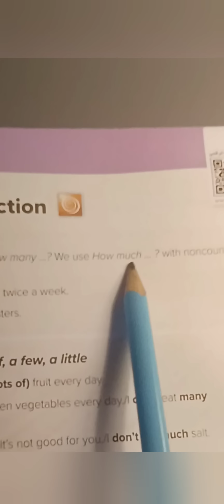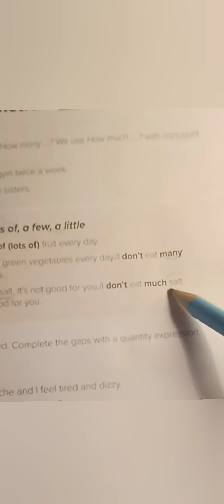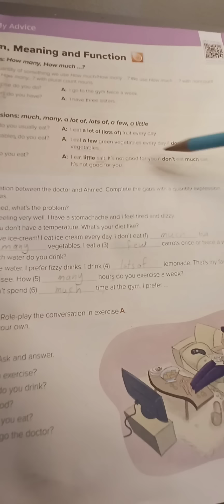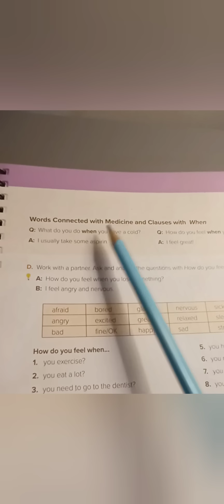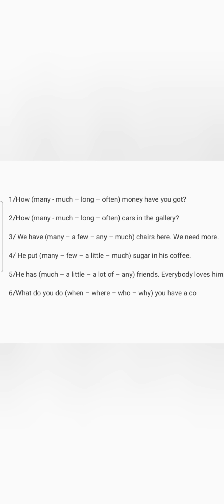أول ثنوي انجليزي شرح القاعده صفحه 96,97 الفصل الثاني